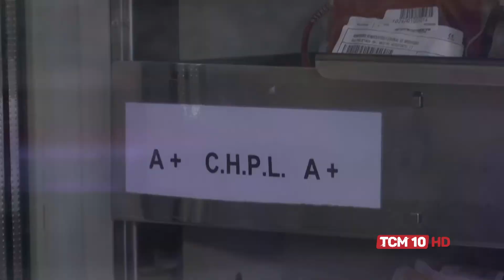Jornal TCM - Hemocentro necessita de sangue "O Negativo"